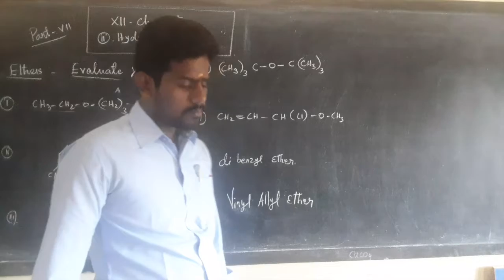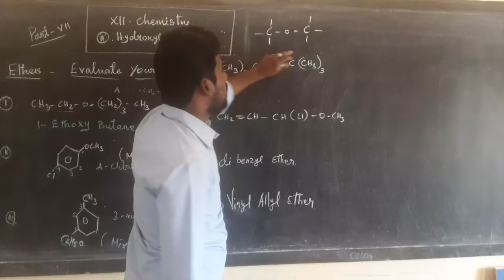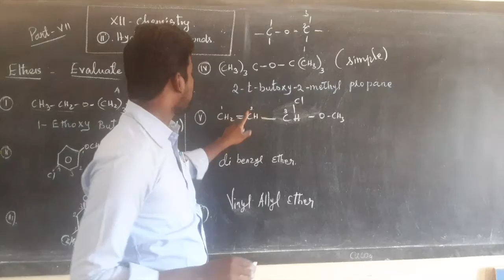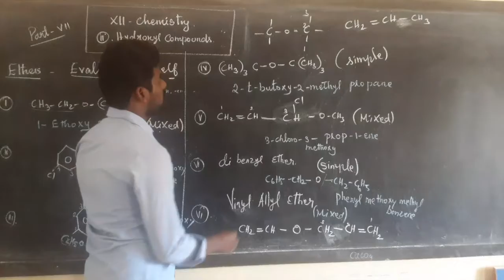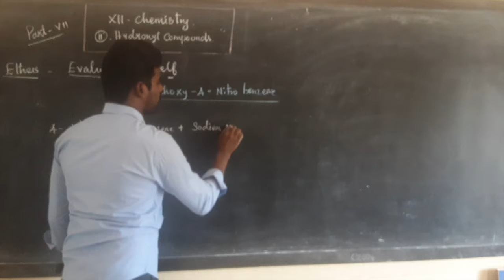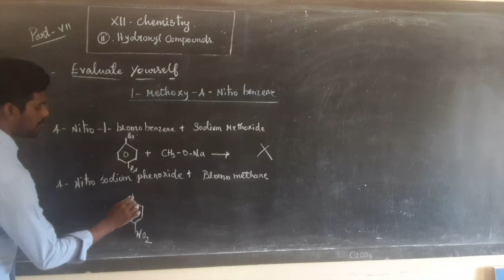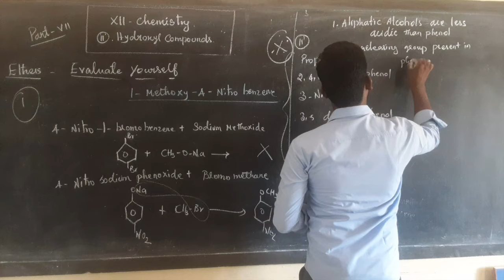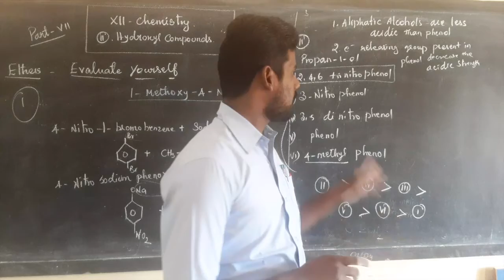XII Chemistry - Ethers (Part VII)